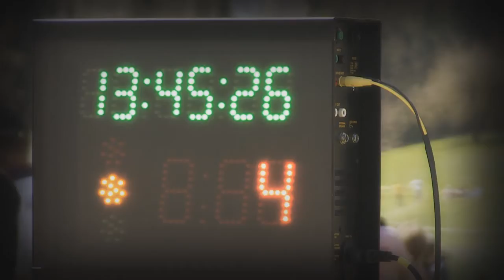43. Internationales Rechbergrennen 2015 | Christian Holzer | Steyr Puch 650 TR [MotoRecords.pl]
bietet allen Teilnehmern des 43. Internationales Rechbergrennens "Hill Climb Grand Prix of Austria" die Videoaufnahmen an.
Startnummer,
 Name, Vornahme des Fahrers,
Automarke

offer players a video of the 43 Internationales Rechbergrennen "Hill Climb Grand Prix of Austria"
To order, please send an e-mail stating the following:
Start number,
Name of the driver,
Car details